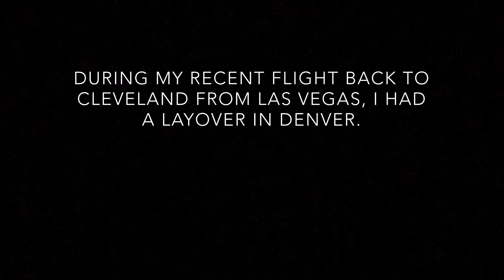Terrific Terminal Spotting At Denver International Airport!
I love layovers. It’s a great opportunity to explore new airports and to see aircraft I don’t normally get to see in Cleveland. However, as much as I like layovers, this 6 hour layover was a but long for me. However, I was able to occupy myself enough by whipping out the camera and getting some great footage of the airplanes landing and taxiing around Denver International Airport! Again, this would be a pretty boring video if I just used the audio from the clips (literally just crowd noise) so I added music to help the video along.